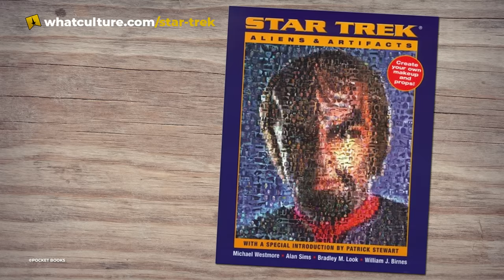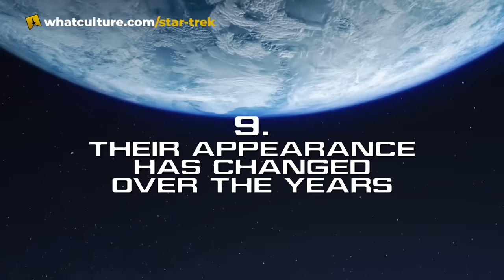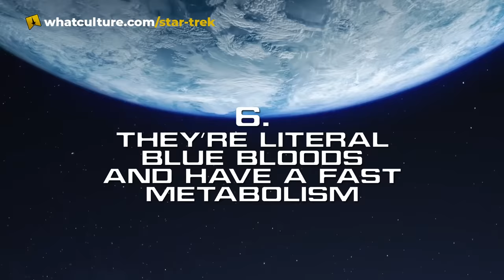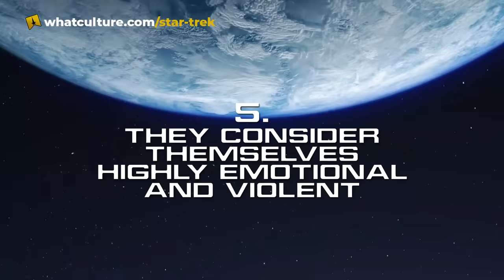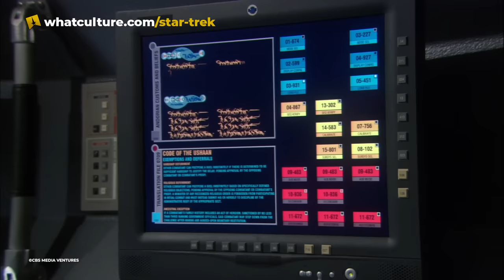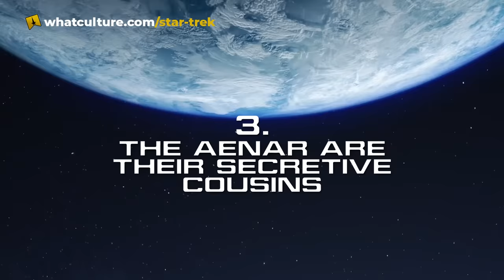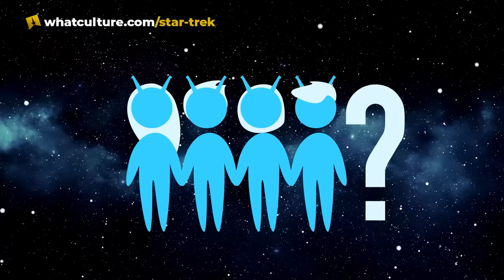Star Trek: 10 Things You Didn’t Know About Andorians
One of Star Trek's most iconic aliens weren't fully developed until Star Trek: Enterprise.